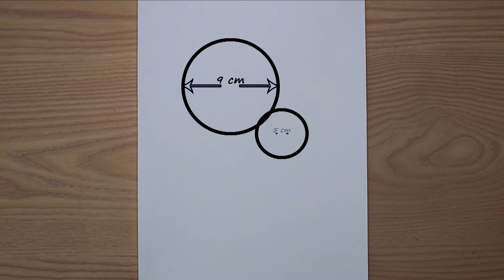how to draw pooh bear and piglet step by step | Winnie the Pooh drawing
Hello guys, are you interested in drawing cartoon characters?
watch how to draw pooh bear (Winnie the Pooh) and piglet in this video